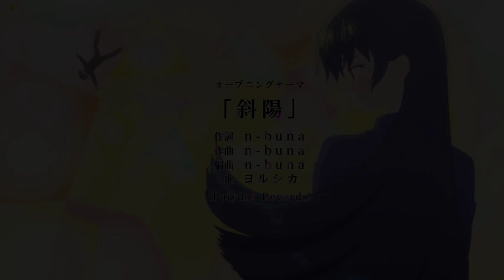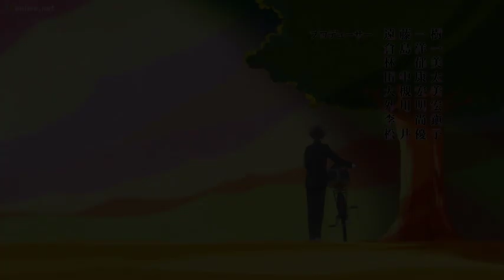YAMADA QUIERE SU BESO - RESUMEN Cap 138 - boku no kokoro no yabai yatsu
CONTINUAMOS CON LA CITA DE YAMADA E ICHIKAWA, LLEGAMOS A LA PLAYA Y YAMADA ESTA DISFRUTANDO LA VISTA